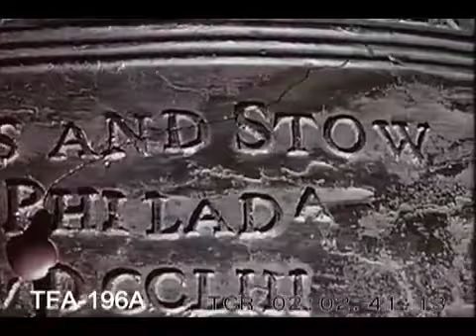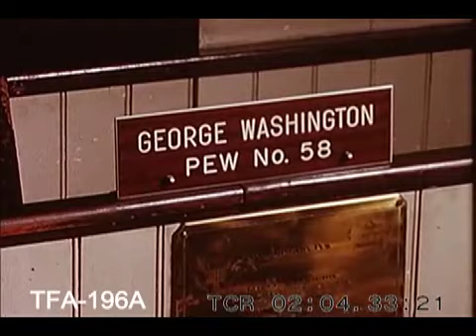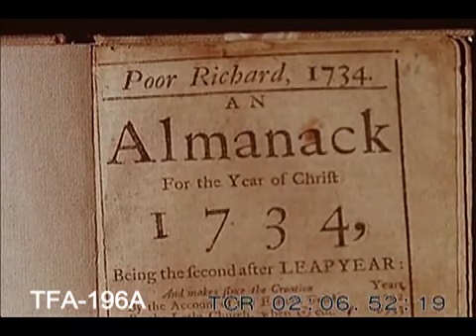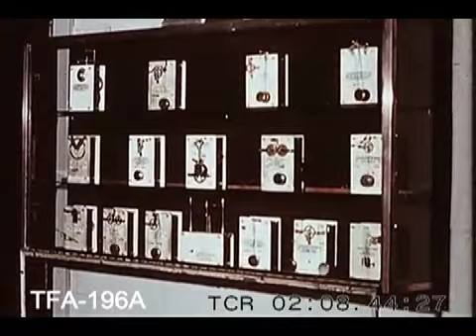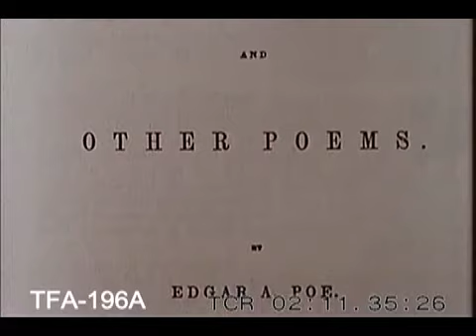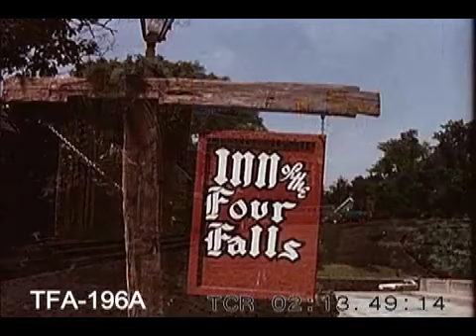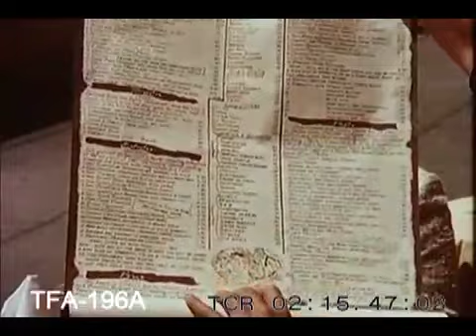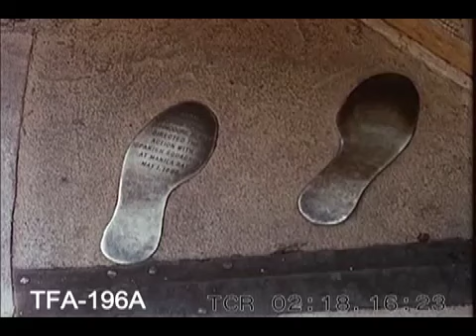The Two Philadelphias, 1960s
To license footage from this film for commercial use